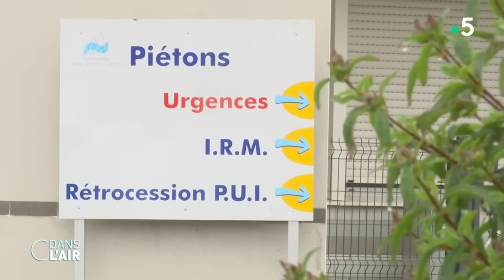Les violences contre les soignants montent en puissance - Reportage cdanslair 08.04.2024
Chaque jour en moyenne, 65 professionnels de santé sont victimes d’agressions physiques ou verbales. En Vendée, un brancardier a été passé à tabac devant un hôpital. Il est encore en soins intensifs. Reportage Laura Radeau, Auberie Perreaut et Michel Bouilly.

Diffusion : tous les jours de la semaine à 17 h 45
Présentation : Caroline Roux et Axel de Tarlé
Production : France Télévisions/Maximal Productions